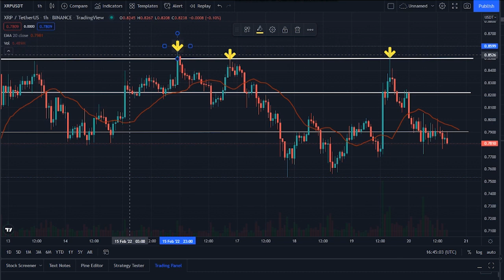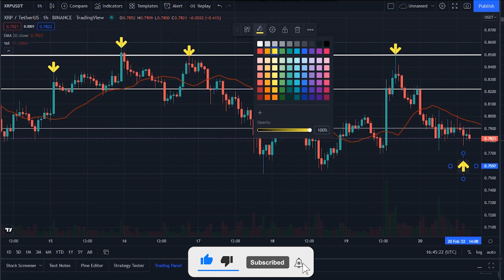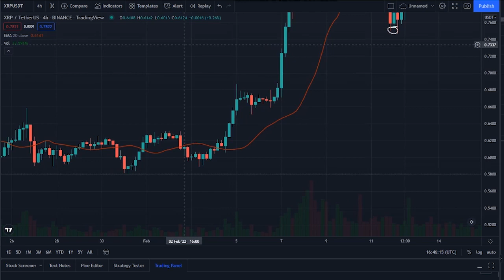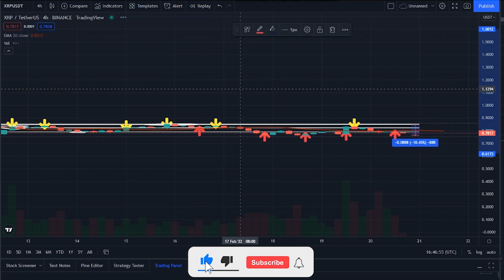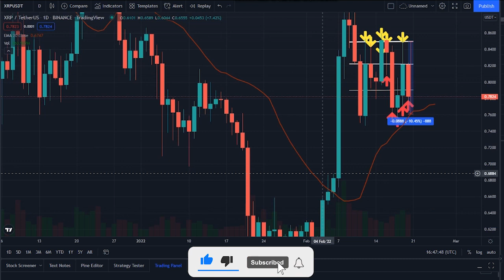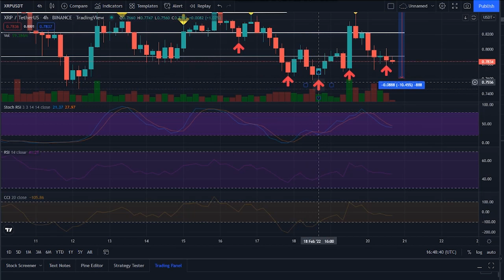XRP MASSIVE PUMP SOON !! XRP RIPPLE MUST BREAK LEVEL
Synopsis: According to our current XRP price prediction, the value of XRP will drop by -2.39% and reach $ 0.760380 by February 25, 2022. According to our technical indicators, the current sentiment is Bearish while the Fear & Greed Index is showing Extreme Fear. XRP recorded 18/29 (62%) green days with price volatility over the last 30 days. Based on our XRP forecast, it's now a bad time to buy XRP.

Comparing XRP against other important technological innovations and trends is one way of predicting where the XRP price could head over the long term. The following table shows what the XRP price would be if its growth trajectory followed the growth of the internet, or large tech companies like Google and Facebook in their growth phase.

XRP price is positively correlated with the top 10 coins by marketcap with a value of 0.685, excluding Tether (USDT) and positively correlated with the top 100 coins by marketcap excluding all stablecoins with a value of 0.591.

Currencies that are positively correlated with XRP indicate that the movement of one has a statistically significant weight to lead the other in the same direction. For currencies that are negatively correlated with XRP, a move in one direction for XRP would translate into a move in the opposite direction for the negatively correlated coin.